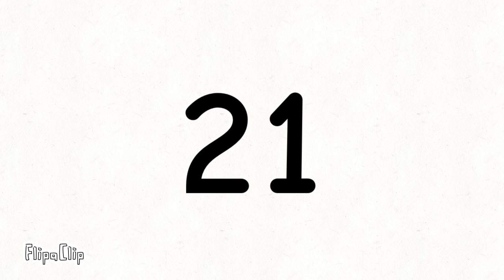BFB you wanna hear something funny